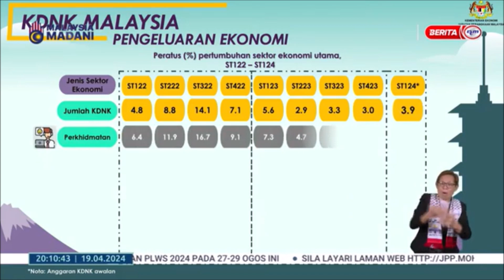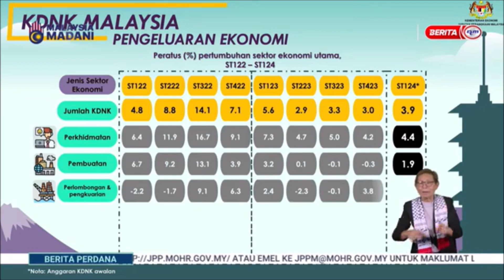19 APRIL 2024 BERITA PERDANA - DOSM: KDNK MALAYSIA SUKU PERTAMA DIANGGARKAN BERKEMBANG 3.9 PERATUS